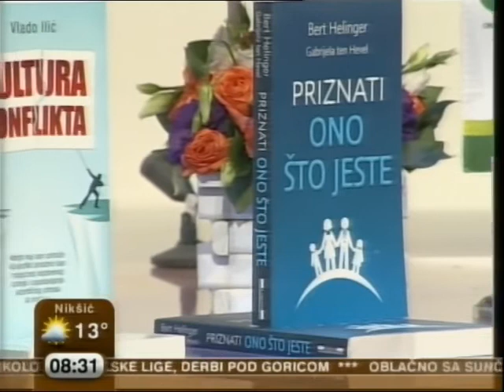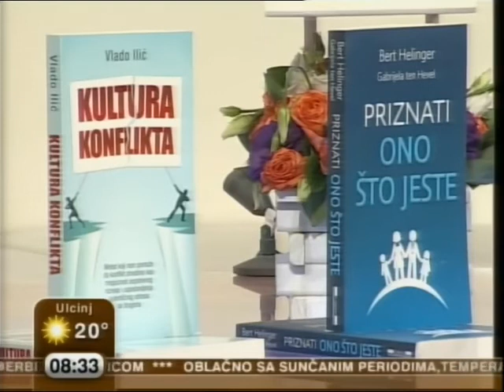Vlado Ilić | Kako i zašto dozirati dobrotu?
➡️ Zašto je neophodno dozirati dobrotu?
➡️ Kako funkcioniše princip uzimanja i davanja?
➡️ Šta se dešava kada smo previše “dobri”?
➡️ Koliko je neophodno znati primati i davati i na koji način govori govori prof. Vlado Ilić, višedecenijski Učitelj porodičnog rasporeda, najuticajniji konstelator sveta.

Budite slobodni da nas pozovete, vrlo rado smo tu za vas.

🧡 Vladova misija Ljubavi, misija je svih nas u ovom životu ovde i sada. Da mi i naša deca živimo život u Ljubavi koja ima budućnost, bez cenzure.

🙏 Hvala
TV CG - Jutarnji program